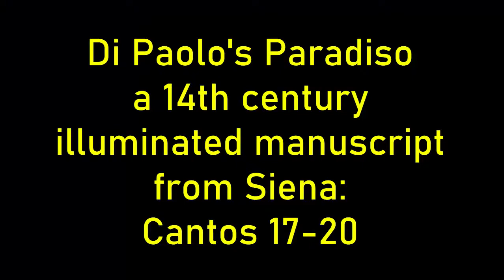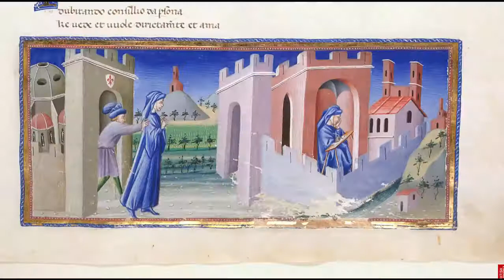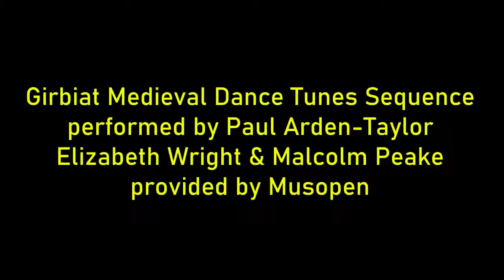A Fifteenth Century Illuminated Paradiso, Cantos 17-20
The Heavens of Mars and Jupiter: Dante's visions of his own exile and of the Great Eagle